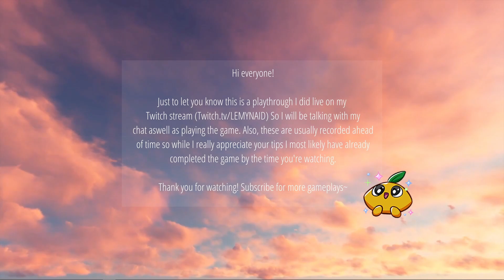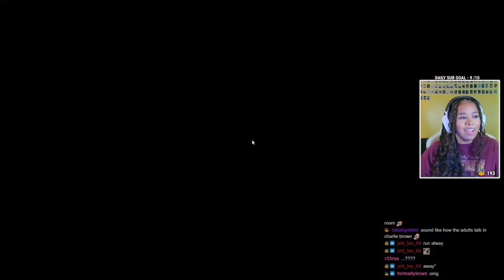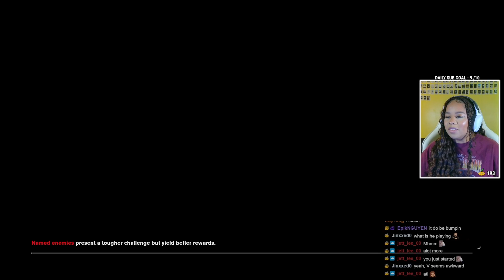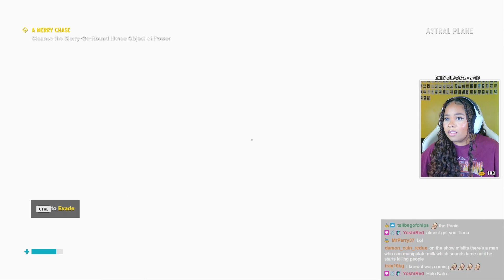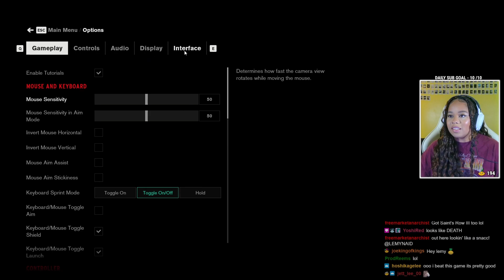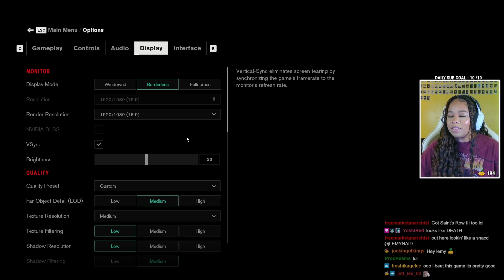I'M THE BOSS?! | Control, Part 2 (Twitch Playthrough)